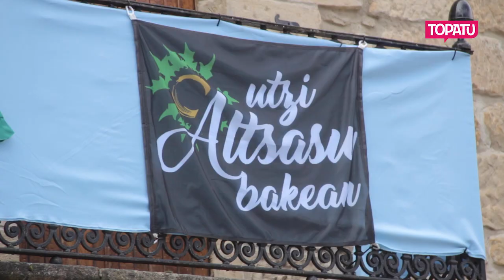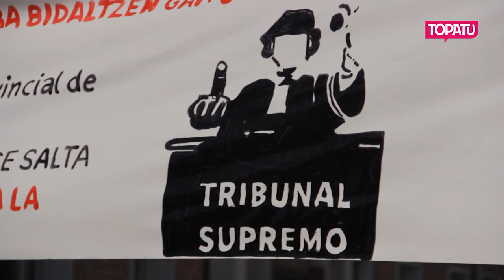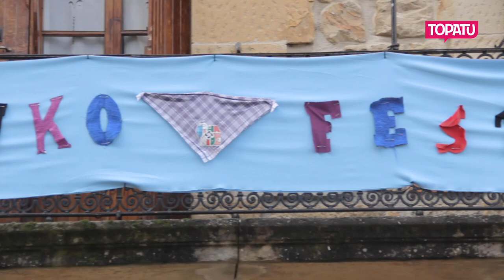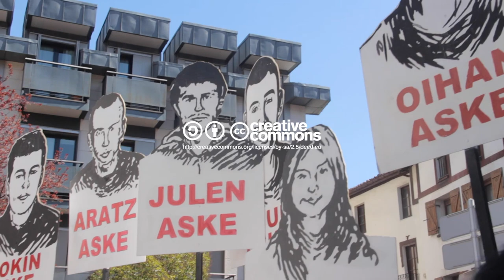"Ikusten dute nola gure bizitzak aurrera doazen eta beraiek hor nola kokatzen diren"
Irailaren 18an Altsasuko gazteen sententziaren berrikuspena publiko egingo da. Haien senide eta lagunek 1.000 egunetik gora daramazkite gazteekin herrian egon gabe. Ia hiru urteko bizipenak soinean, Espainiako Auzitegi Gorenaren erantzunaren zain daude.